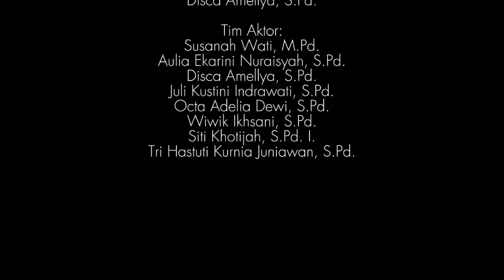KOMBEL FEST SD IT JABAL NUR